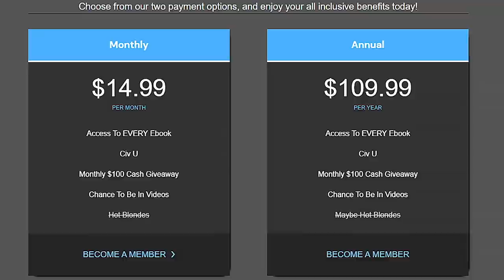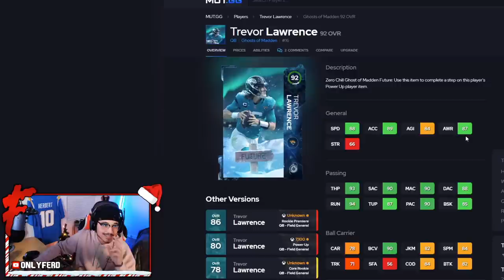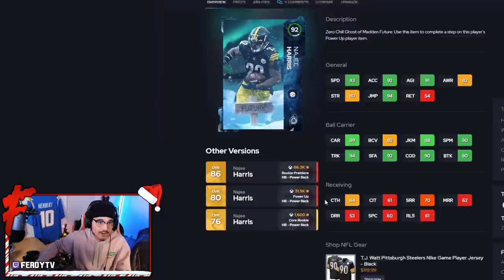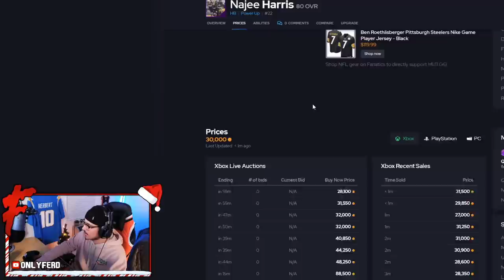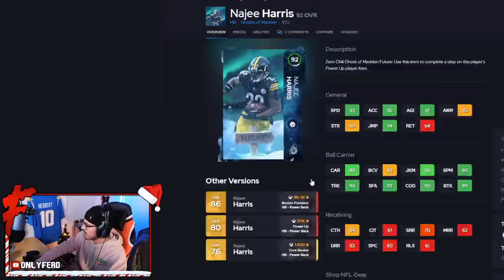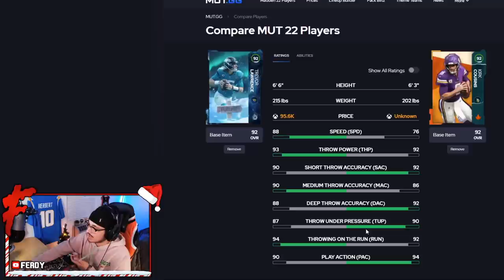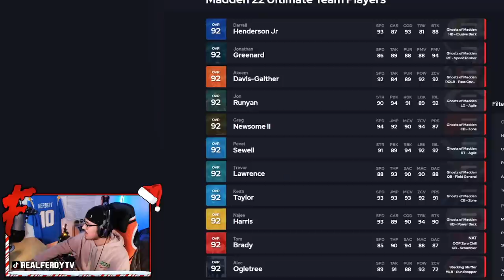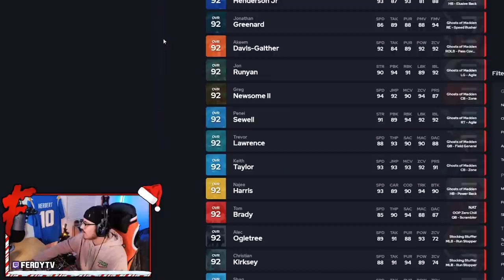GHOST OF MADDEN FUTURE NAJEE HARRIS & TREVOR LAWRENCE GO CRAZY - Madden 22 Ultimate Team